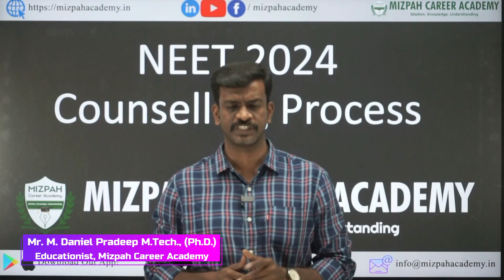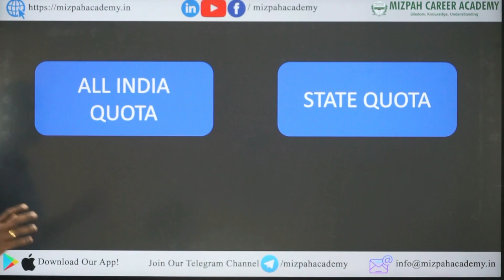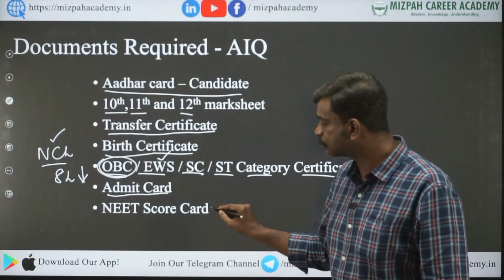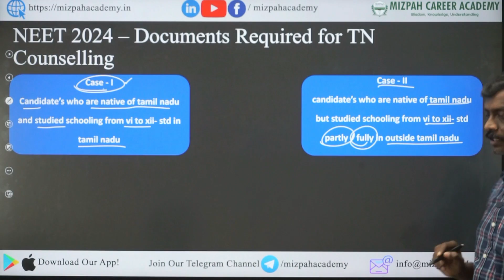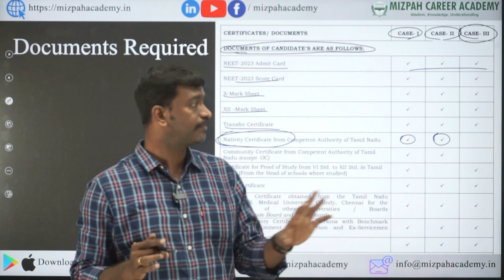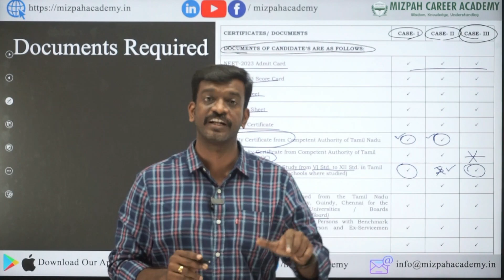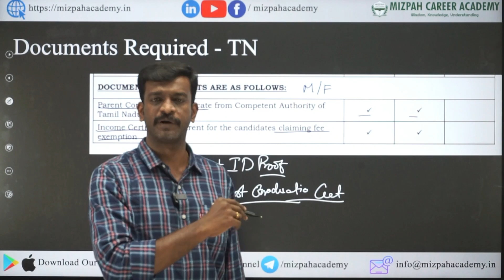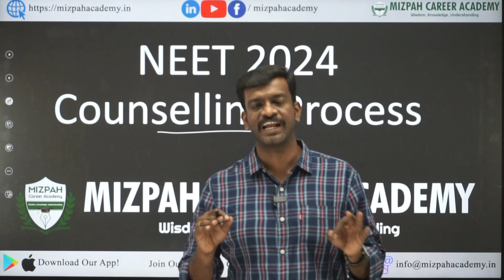NEET 2024 - Documents Required for Medical Counselling 2024 - AIQ and Tamil Nadu State Quota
5 Months Plan to Score 650+ in NEET 2024 - Last 5 Months Ultimate Strategy - How to Crack NEET 2024 in 5 Months - Can I Crack NEET 2024 In 5 Months - Complete Study Plan Based on Latest NMC Syllabus - Master NEET 2024 in 5 Months! 🔥Ultimate Study Plan for a 650+ Score | Last-Minute Strategy Revealed

Ready to transform your NEET 2024 journey? 🌟 Join me on this epic ride as we unveil the ultimate 5-month study plan tailored for success! From cracking the latest NMC syllabus to strategic tips, this video is your roadmap to a stellar 650+ score. 🚀 Don't miss out – it's time to conquer NEET 2024 and make your dreams a reality! 💡✨

கற்பித்து கல் !
மகிழ்வித்து மகிழ் !!